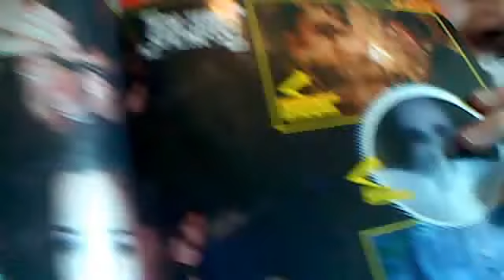Doctor Who Series 7 The Snowmen, Bells of St John, Rings of Akhaten, Cold War Reviews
1/8 hey guys waz up this is my first Review of Doctor Who Series 7 Part 2 my next one is Hide with a trailer of the next episode so see you in my next episode of  Doctor Who Reviews see you soon guys bye.